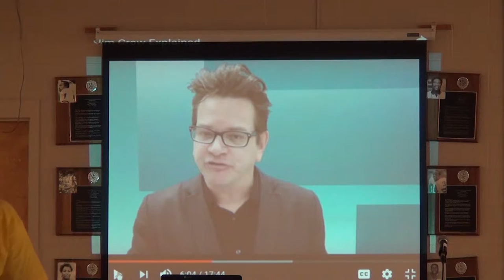The Tendaji Talks (8/18/16): Hubert Roberts pt. 4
Northwestern mentor Hubert Roberts speaks on the new Jim Crow.

Examine features of racism from the context of the beliefs of free market fundamentalism where the existence of institutional racism is denied, racist sentiments are conveyed through coded language and people are encouraged to act on racist views.

Neighborhoods without Borders presents The Tendaji Talks. A community forum aimed at discussing African American history in Flint and combating systemic racism. Every 1st Tuesday and 3rd Thursday at the Flint Public Library.